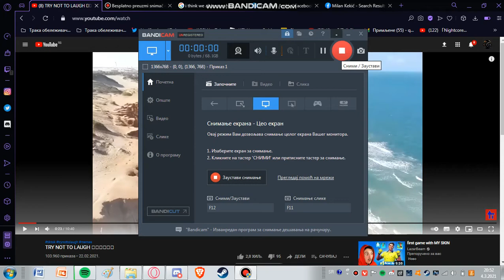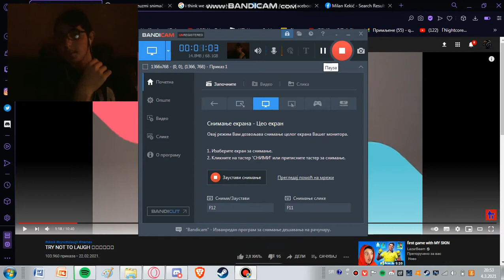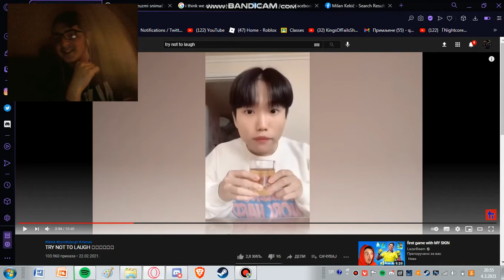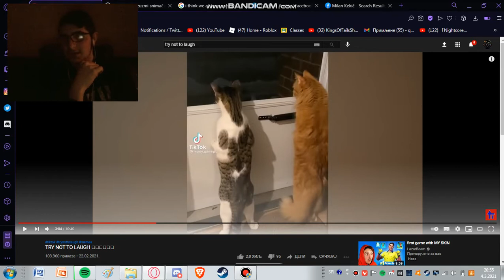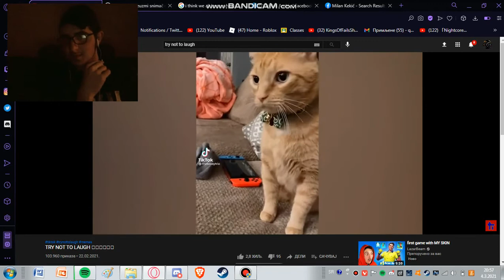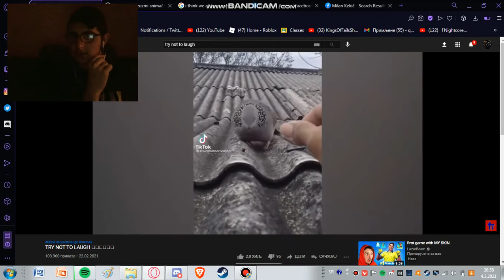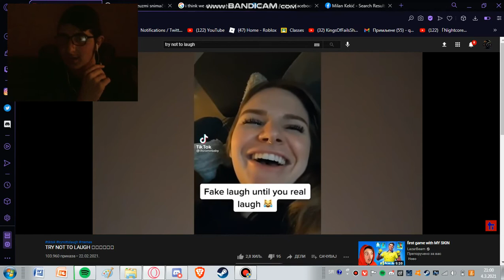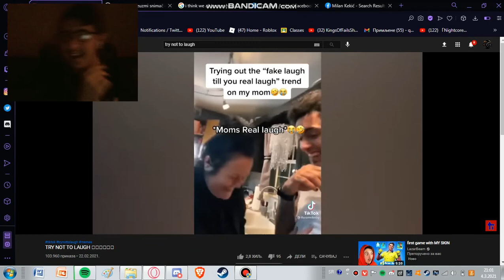Try not to laugh challange(with facecam)